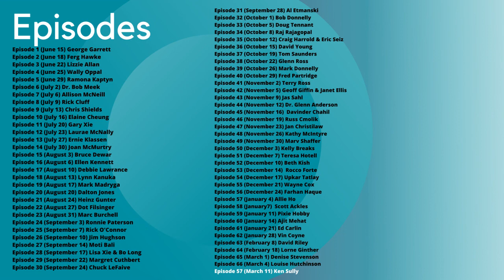Episode 67: Ken Sully